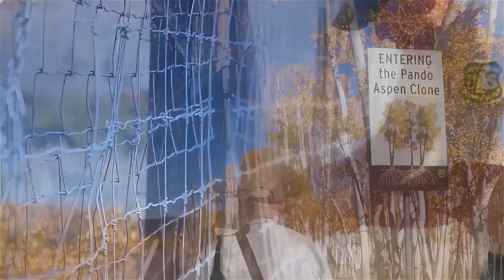The Oldest Living Organism on Earth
Hidden in the mountains of Utah is Pando — the largest and oldest living organism on Earth. What looks like a forest of 47,000 trembling aspens is, in fact, one single lifeform, all connected through an immense underground root system that has endured for tens of thousands of years. But despite its strength and age, Pando is now fragile, threatened by overgrazing, climate change, and human activity. Protecting it means safeguarding one of Earth’s most extraordinary living treasures.

Take Action: Learn more about efforts to conserve Pando at Friends of Pando

At Forevergreen, we believe in protecting the ancient wonders of our planet so they can continue to inspire generations to come.